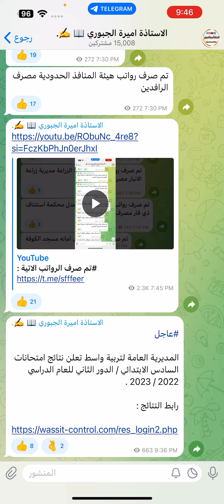عاجل 🔥 اول محافظة تعلن نتائج السادس الابتدائي الدور الثاني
المديرية العامة لتربية واسط تعلن نتائج امتحانات السادس الابتدائي / الدور الثاني للعام الدراسي 2022 / 2023 .